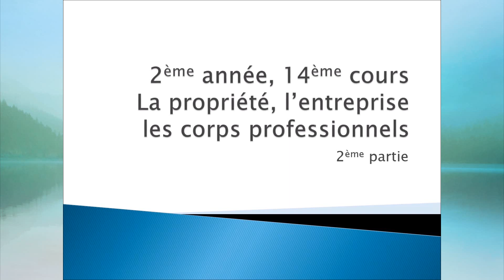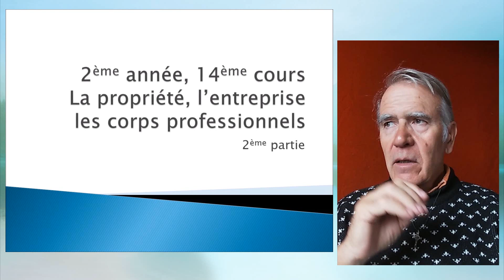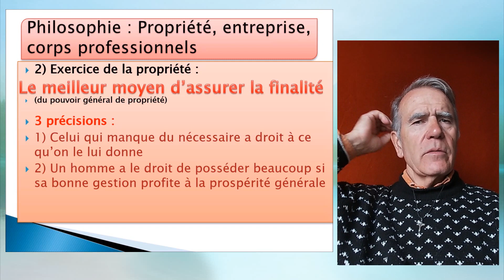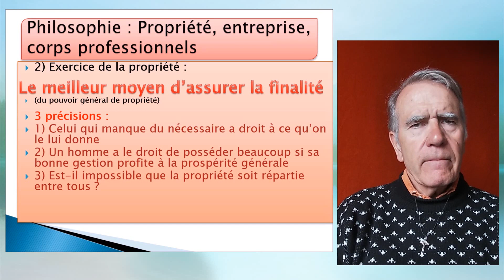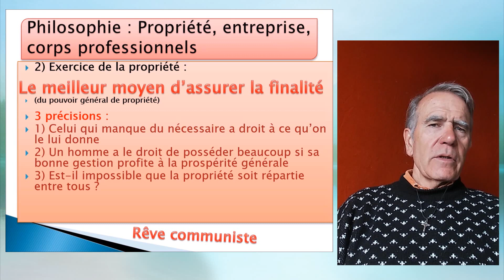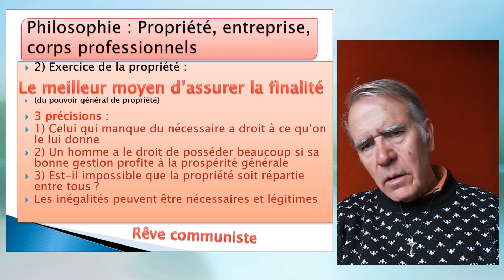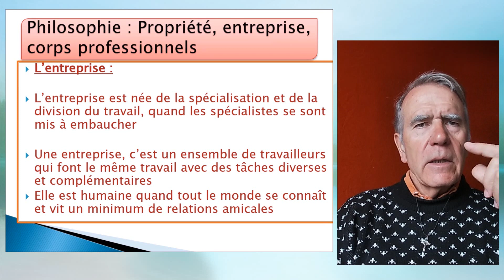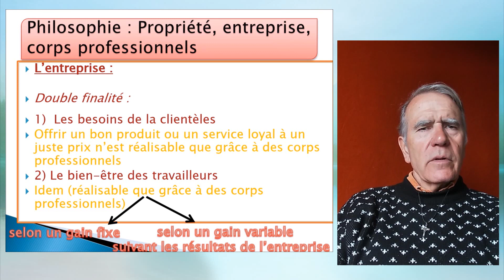2ème année ; La vie économique III ; 14ème cours II : La propriété, l’entreprise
Formation spirituelle : L’Ecriture Sainte
Philosophie : L’entreprise. Le capital. Les corps professionnels